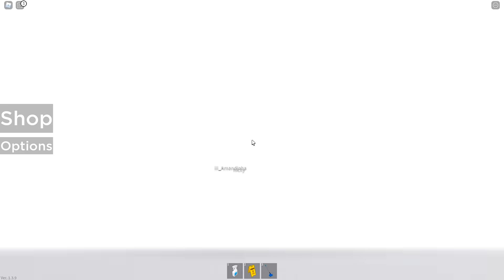LOKIS LIMPADOR DE BANHEIROS | Roblox - Public Bathroom Simulator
Hoje veremos o Lokis limpador de banheiros.